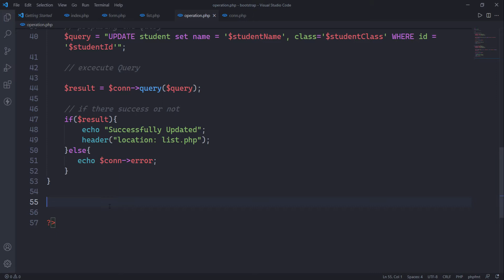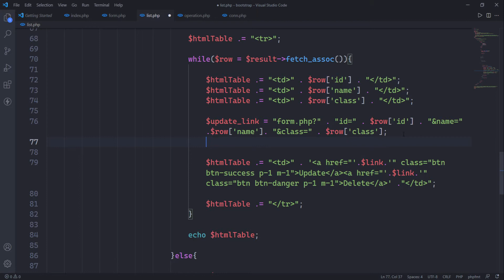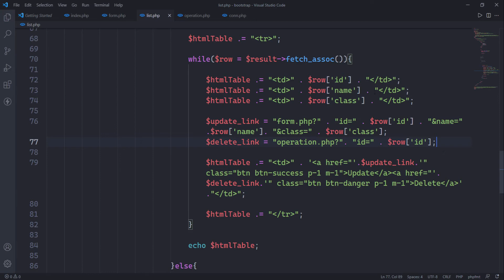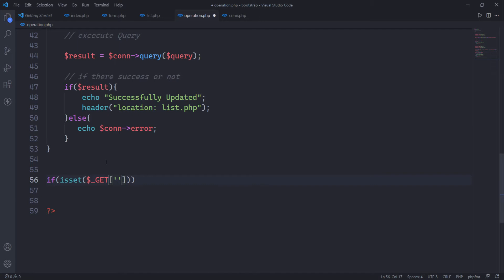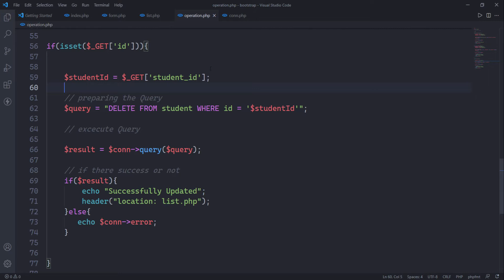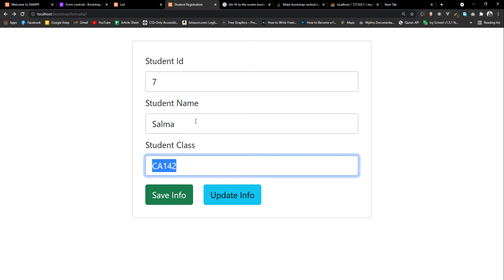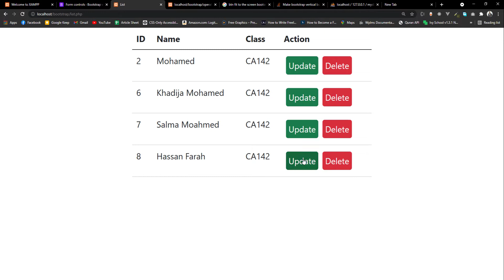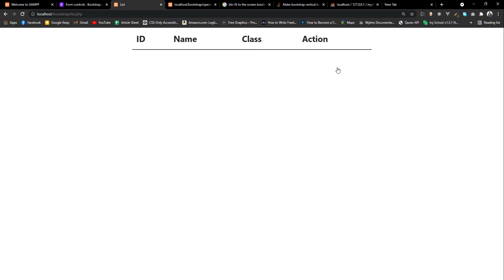Delete Data In MySQL Database | CRUD Operation | Part 6